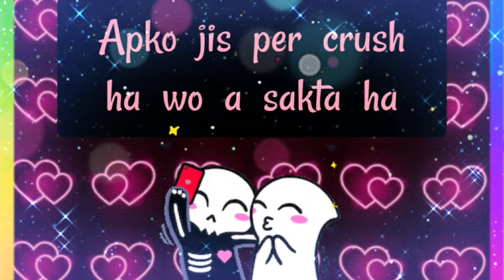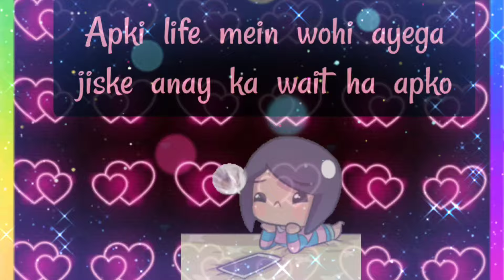choose one number | love quiz | love quiz game today | love quiz questions and answers